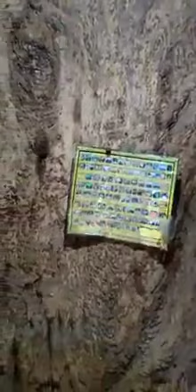آپ نے کبھی درخت کے اندر مسجد کو دیکھا ہے؟ چلو آج آپ کو درخت کے اندر مسجد کا نظارہ کرواتے ہیں۔ سبحان